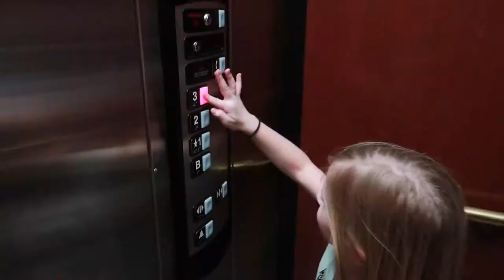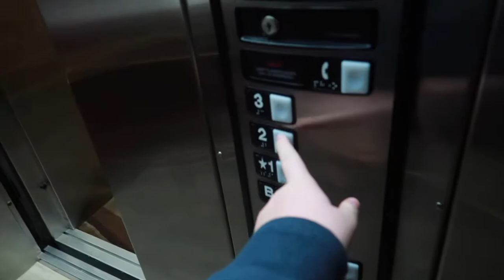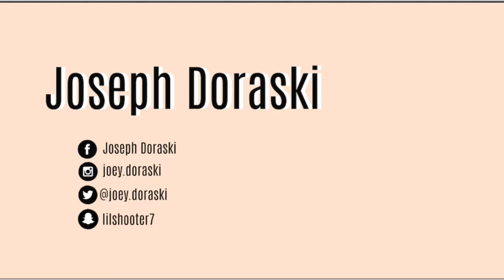New Years Vlog!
In this New Years vlog my family and our friends family go to a hotel near us and we celebrate New Years there!

DM me and I will follow!!